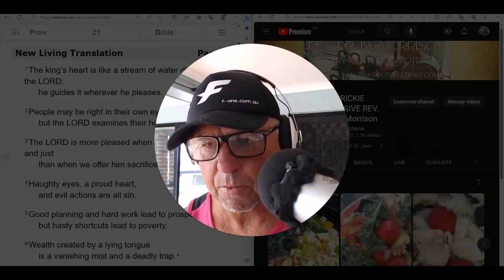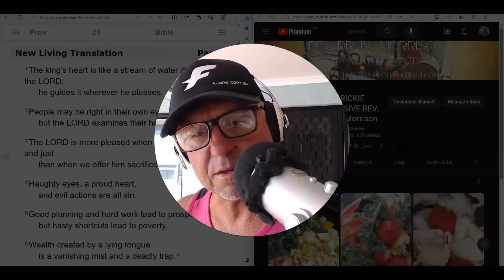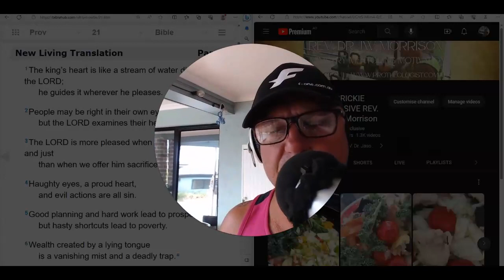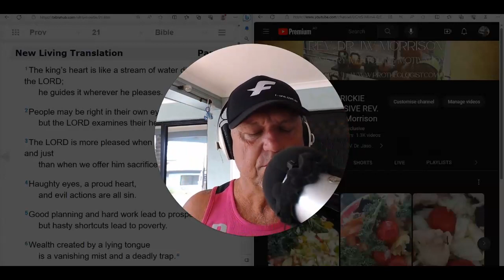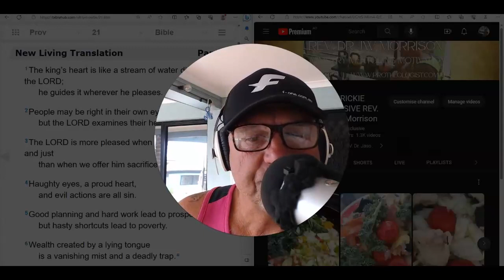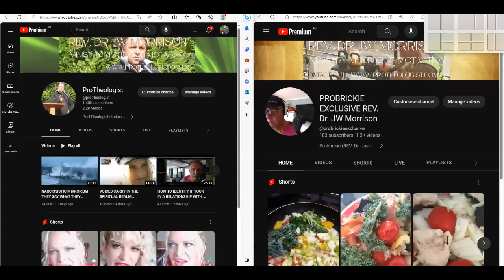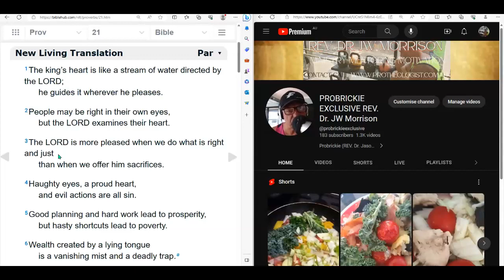CLOSURE IS GIVING GRACE FOR THEM TO GROW